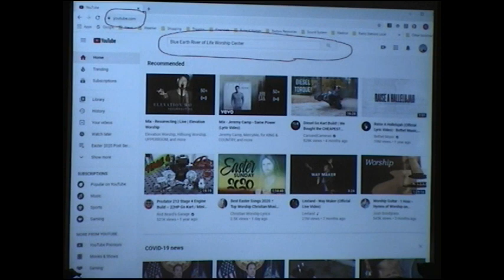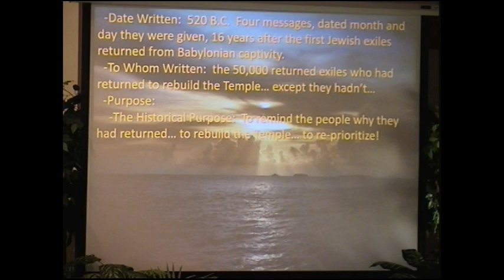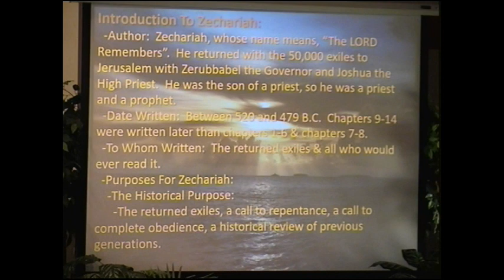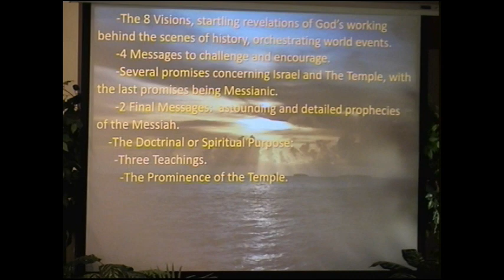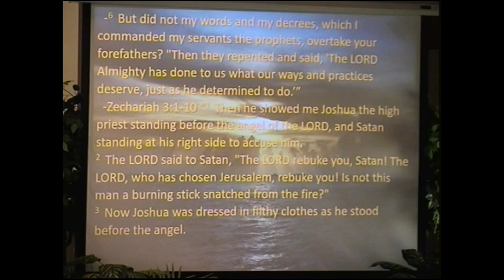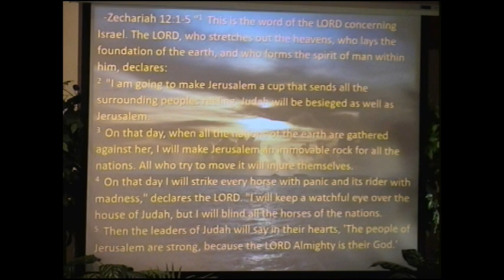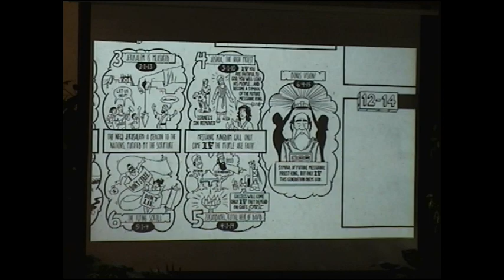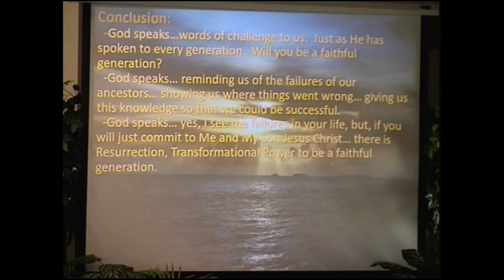April 19 2020 Message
"God Speaks" Series, Book of Zechariah